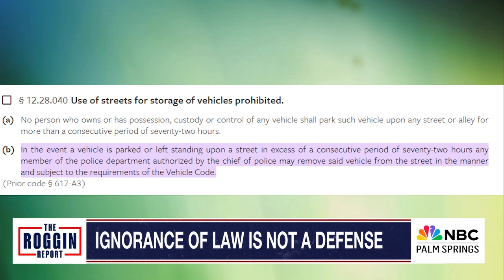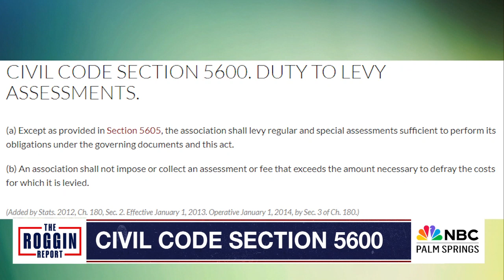BIG STORY - IGNORANCE OF LAW IS NOT A DEFENSE